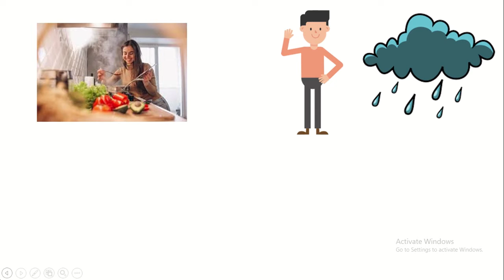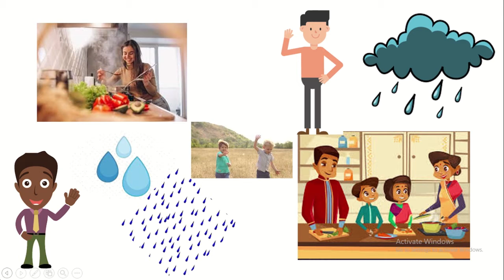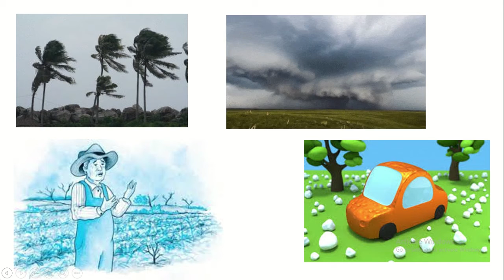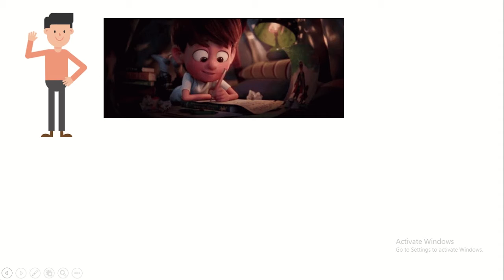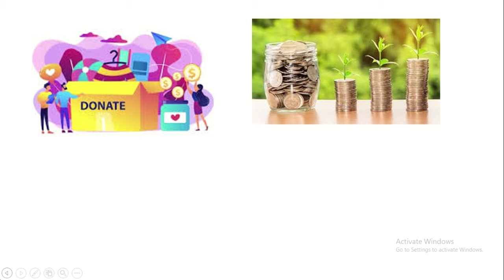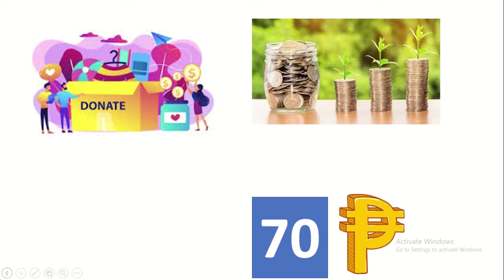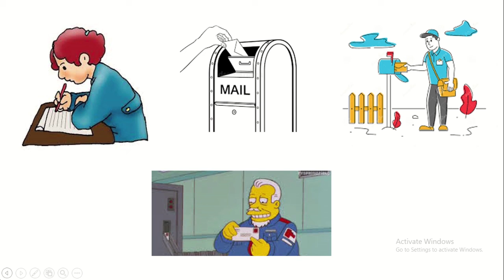A LETTER TO GOD FULL STORY|FIRST FLIGHT|CLASS 10|HINDI|CHAPTER 1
A Letter to God Story
A Letter to God Story IN HINDI
CHAPTER 1 A Letter to God
FULL STORY OF LETTER TO GOD
ENGLISH FIRST FLIGHT
FIRST FLIGHT
CLASS 10
HINDI